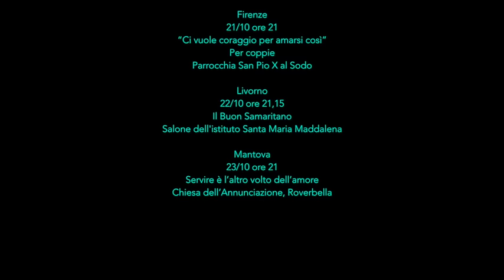Commento al vangelo del 18 ottobre 2015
Paolo Curtaz commenta il vangelo della XXIX domenica to, B
In quel tempo, si avvicinarono a Gesù Giacomo e Giovanni, i figli di Zebedèo, dicendogli: «Maestro, vogliamo che tu faccia per noi quello che ti chiederemo». Egli disse loro: «Che cosa volete che io faccia per voi?». Gli risposero: «Concedici di sedere, nella tua gloria, uno alla tua destra e uno alla tua sinistra».
Gesù disse loro: «Voi non sapete quello che chiedete. Potete bere il calice che io bevo, o essere battezzati nel battesimo in cui io sono battezzato?». Gli risposero: «Lo possiamo». E Gesù disse loro: «Il calice che io bevo, anche voi lo berrete, e nel battesimo in cui io sono battezzato anche voi sarete battezzati. Ma sedere alla mia destra o alla mia sinistra non sta a me concederlo; è per coloro per i quali è stato preparato».
Gli altri dieci, avendo sentito, cominciarono a indignarsi con Giacomo e Giovanni. Allora Gesù li chiamò a sé e disse loro: «Voi sapete che coloro i quali sono considerati i governanti delle nazioni dominano su di esse e i loro capi le opprimono. Tra voi però non è così; ma chi vuole diventare grande tra voi sarà vostro servitore, e chi vuole essere il primo tra voi sarà schiavo di tutti. Anche il Figlio dell’uomo infatti non è venuto per farsi servire, ma per servire e dare la propria vita in riscatto per molti».